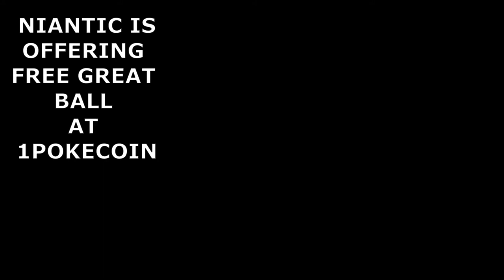FREE GREAT BALL POKEMON GO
from 21st to 24th April 2020
there is a promotion of 50 greatballs for 1 pokecoin